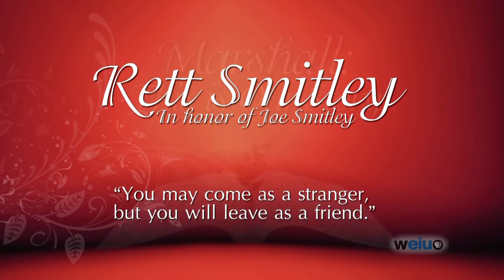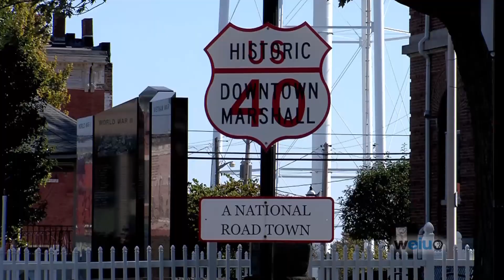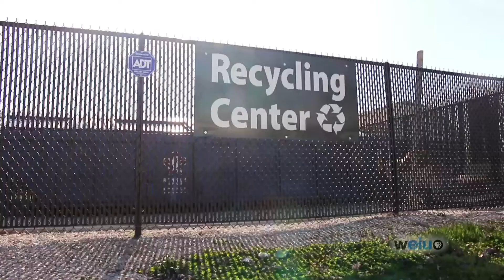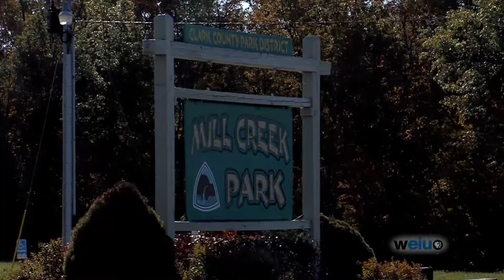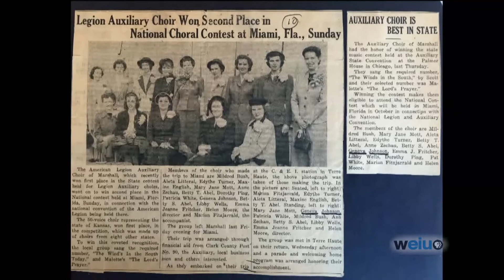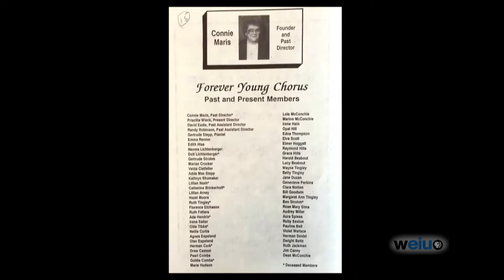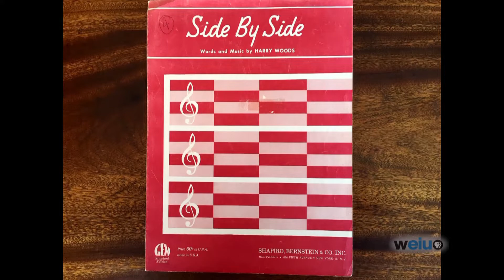Marshall: This is Our Story, Part 1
Stories included are - Great Place to Raise a Family, Colonel William Archer, American Legion Chorus, ZF TRW, and There were always Motorcycles